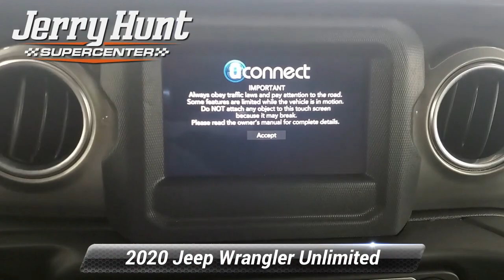Used 2020 Jeep Wrangler Unlimited Sahara, Lexington, NC 9681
Recent Arrival! Priced below KBB Fair Purchase Price! CARFAX One-Owner. Carfax Accident Free One Owner Bluetooth MP3 Backup Camera LIFETIME POWERTRAIN WARRANTY Running Boards Push to Start. 2020 Billet Silver Metallic Clearcoat Jeep Wrangler 4D Sport Utility Unlimited Sahara 2.0L I4 DOHC 4WD Clean CARFAX.

[RLVID:8910:8df849c77939a461:05802c5ccc27904b:1]